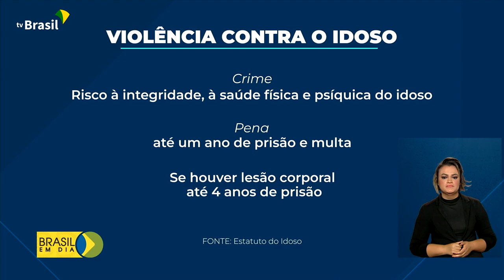Direitos Humanos | Junho Violeta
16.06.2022 - Em parceria com as polícias civis de todo o país, a Operação Vetus 3, do MJSP, apura denúncias de violência contra idosos. A iniciativa faz parte das ações do Junho Violeta, que mobiliza o combate a este tipo de crime ao redor do mundo.